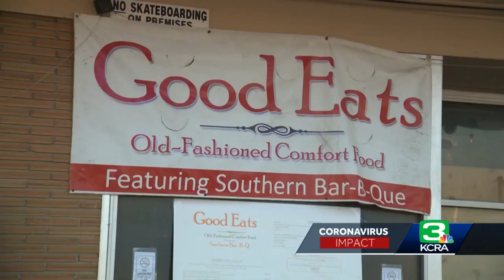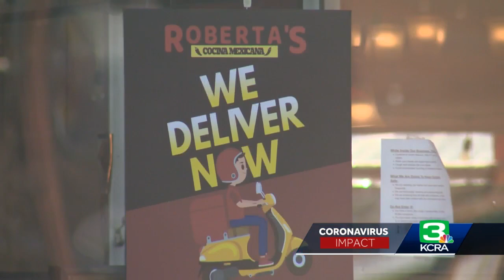Some Sacramento businesses may have to stop indoor operations again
Sacramento County is on the brink of shutting down indoor operations at restaurants, bars and gyms once again due to a recent rise in COVID-19 cases. Right now, Sacramento County is in the state’s red, or substantial, reopening tier where restaurants are allowed to operate indoors at 25% capacity. However, officials said the current COVID-19 case rate no longer meets the red tier. Get the full story in the video above.